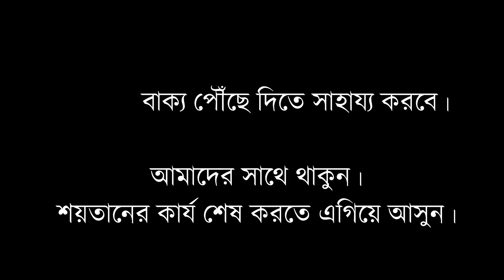Jesus Bengali Preaching | ঈশ্বর দিতে চান, আপনি কি নিতে প্রস্তুত? Power of Constant Prayer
Joy Jishu Our team is self-funded with limited resources.  If you like our videos, please extended your helping hand for spreading the word of God.